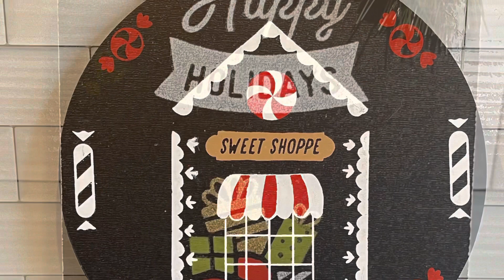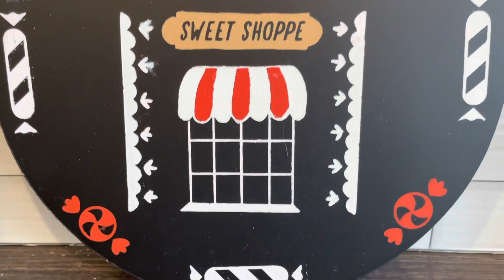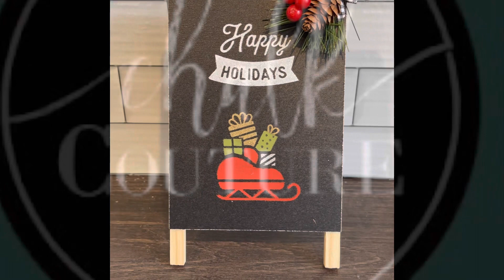Christmas Minis DIY’s | Chalk with me | Chalk Couture | #6 Christmas series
Today I have 3 sweet Chalk Couture Christmas minis projects to share. This video is part of the Chalkwith Me Collab. All channels as well as the playlist links are listed below.